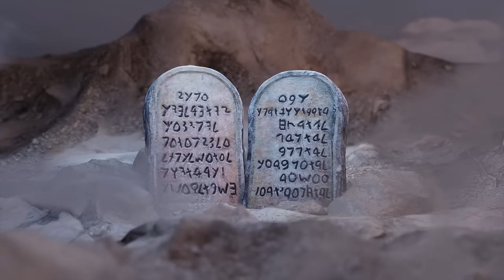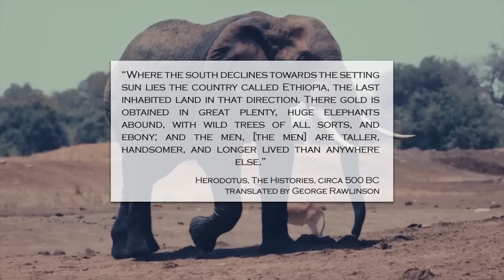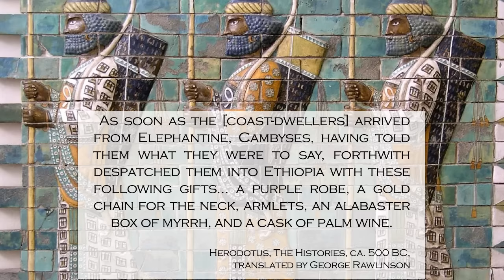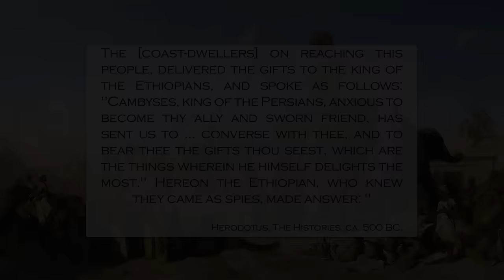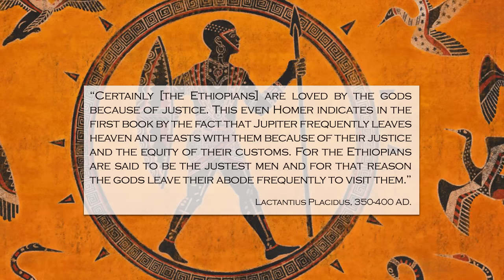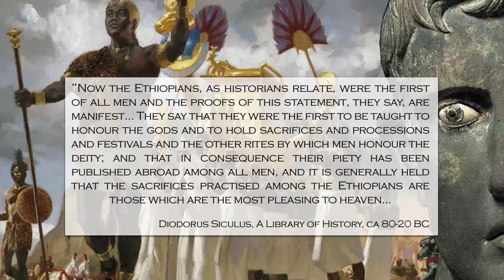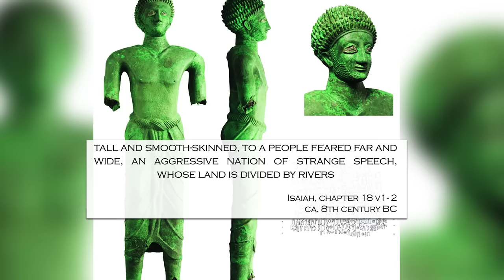The origins of RACISM – Ancient Texts Reveal the TRUTH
We've dug up some old historical quotes about black people from the Ancient Romans, Greeks and Israelites. You won't believe what we found!

Represent black history and culture here: trillblack.myshopify.com

Further Reading:
1. For Placidus quote, see: Greater Ethiopia: The Evolution of a Multiethnic Society By Donald N. Levine
2. For Stephanus quote, see: Wonderful Ethiopians of the Ancient Cushite Empire By Drusilla Dunjee Houston